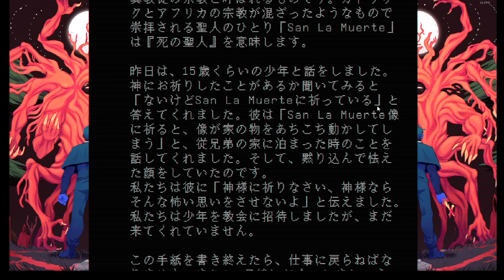【日本語化modプレイ動画】Faith The Unholy Trinity Chapter1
ZXSpectrumやPC98などをほうふつとさせるホラーアクションアドベンチャー。
レトロな表現が、逆に恐ろしさを引き立てる。
最高です。